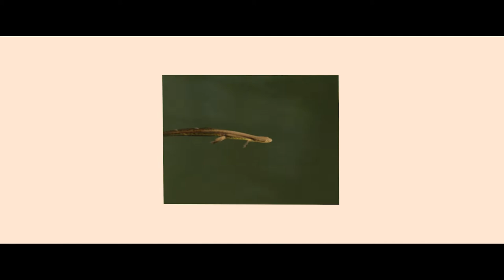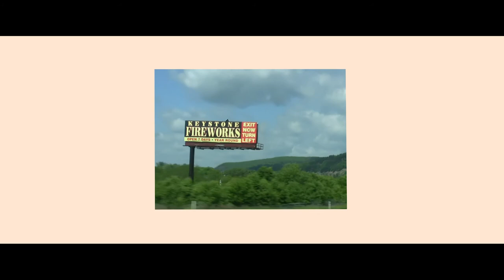Appendix - Snowhaus (OFFICIAL MUSIC VIDEO)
Video By Jared Pearson

Song by Snowhaus

Lyrics:
We talked about the summer
I said I wish it never ends
You said it made you nervous

It made you nervous

That it would end

Didn’t have the words
To explain how I’m feeling
Maybe I shoulda learned more
Vocabulary

Can’t help but feel so broken
The chemistry is there but
Maybe you were just
A vestigial organ
My body’s moving without you

But you hurt to remove
No matter how deep the cut is
Still gonna bleed a little bit

well I was wrong
You were true